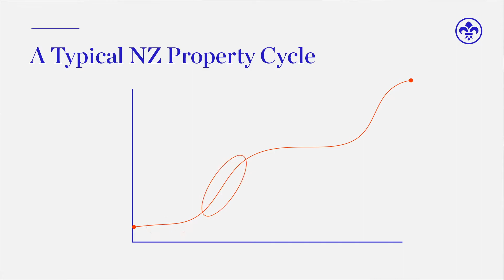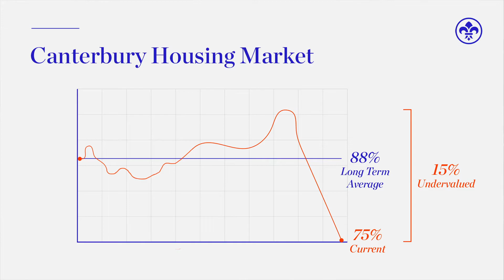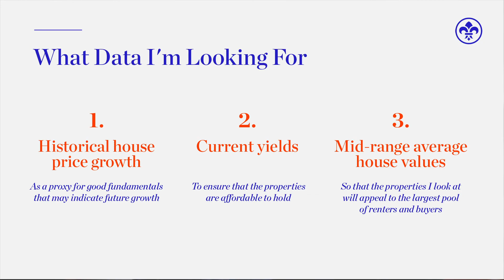Data analysis and how to use it | How to invest in property NZ | Property Academy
Want to get started in property investment, but don't know where to start?
With this free course, we'll give you the knowledge and information you need to begin your journey.
Releasing a new lesson every week day for the next four weeks.
In lesson 14 we look at data analysis and how you can use it to inform your investment choices.